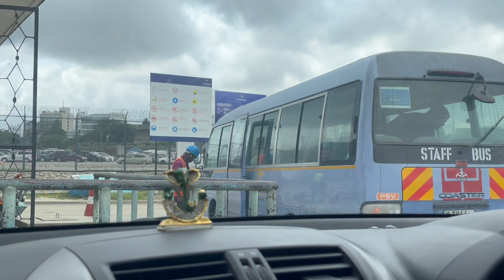34 বছরের পুরনো আফ্রিকার পোর্ট এ আসে দেশ থেকে এমন একটা জাহাজ দেখার সৌভাগ্য II my smile my confidence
34 বছরের পুরনো আফ্রিকার পোর্ট এ আসে দেশ থেকে এমন একটা জাহাজ দেখার সৌভাগ্য II my smile my confidence

Hi this is Dolan, a family bengali vlogger

thansk for your support.
Dolan Biswas